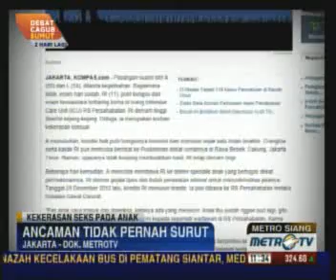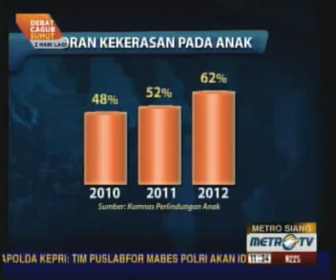Kekerasan terhadap Anak sudah Fase Darurat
Jakarta: Kasus kekerasan seksual terhadap anak-anak telah memasuki fase darurat. Negara dituntut bertindak tegas melindungi dan mencegah kejahatan itu berulang.

"Sebenarnya meningkat dari tahun ke tahun. Kalau mundur tiga tahun ke belakang, terjadi peningkatan. Selama dua bulan di 2013 saja sudah ada lebih dari 40 kejadian. Artinya, tidak berlebihan kalau saya bilang, ini kejahatan anak dalam situasi darurat. Semua harus bangkit untuk melawan itu," kata Ketua Komisi Nasional Perlindungan Anak (Komnas PA) Arist Merdeka Sirait.

Pada awal Januari, publik dikagetkan dengan kematian seorang bocah kelas V sekolah dasar (SD) di Jakarta Timur karena infeksi di kemaluannya. Dan kepolisian pun menetapkan SU, 45, sebagai tersangka pemerkosa bocah 11 tahun itu. SU tidak lain adalah ayah dari bocah itu.

Kasus terakhir menimpa seorang bocah laki-laki berumur lima tahun yang diduga diperlakukan tidak senonoh oleh dua pria dewasa tetangganya. Dan salah satunya adalah personel polisi. Semua peristiwa itu adalah bukti nyata ancaman terhadap anak-anak tak juga surut. (Hnr)